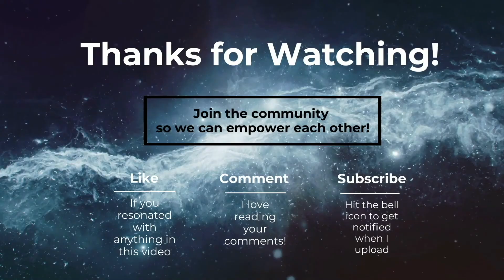Ch.81: We Hit $100 Raised for Nonprofits w/UP Cycle Design & Hear Back about our TEDxUD Results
In the 81st chapter of our weekly vlogs, we talk to a lawyer about questions for UP Cycle Design, talk to my friend Brandon about our media consumption, get our email down to 85 emails and unread text messages down to 0 by focusing on one thing at a time, hit milestones of $100 raise for nonprofits through UP Cycle Design and 100 subscribers to our Mailchimp newsletter (Sign up start working on getting my routine back in place (5 pushups a day, 10 squats a day, etc.), get support with our operating agreement from an SBDC advisor, find out that we’re not a chosen TEDxUD speaker and deal with the disappointment of that, open a goodie bag from Horn, and attend the DIF Showcase where my friends crush it!